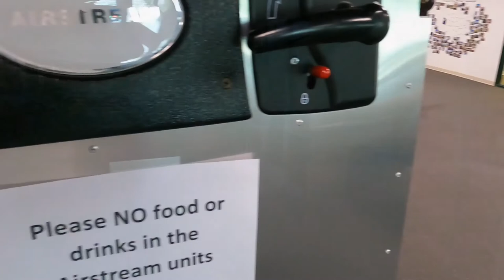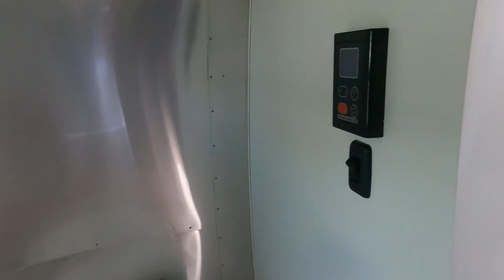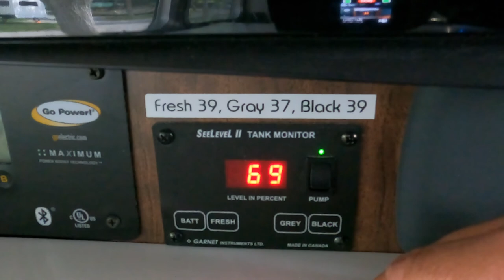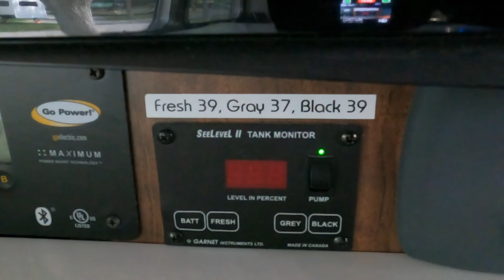Salt Lake City KOA Holiday | 2022 Road Trip in a Globetrotter Airstream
2022 RT-3  Salt Lake City KOA Holiday